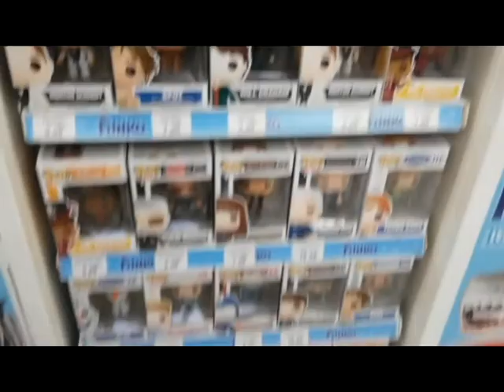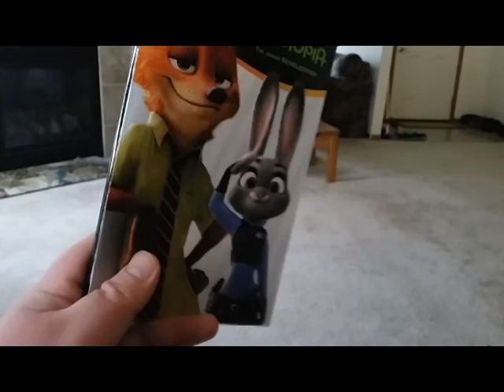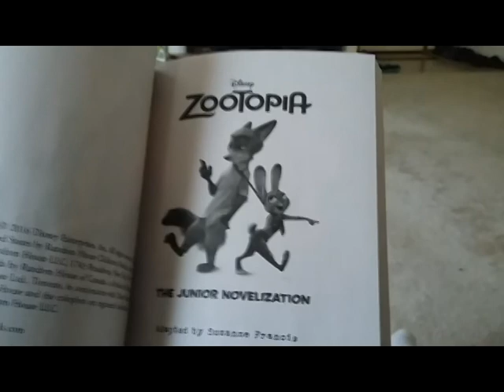30 Days of Zootopia: Day 5: Merchandise Hunt! (ToysRUs, Target, Wal-Mart)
Disney Safari embarks on a merchandise hunt to find out where you can track down your own Zootopia merchandise!

Want to be entered to win a Zootopia prize pack?